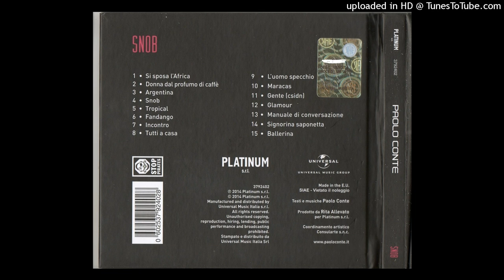Paolo Conte – Moschettieri Al Chiar Di Luna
Bonus track  dell'album  "Snob"   del  2014